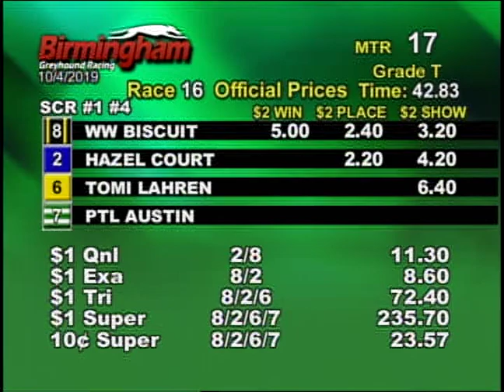10/04/19 Evening Race #16